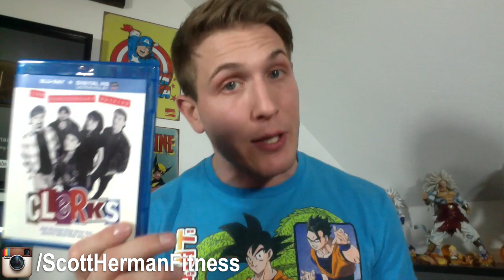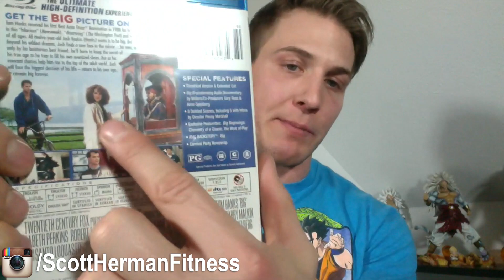BEST BUY MOVIE HAUL | NEW & CLASSICS!